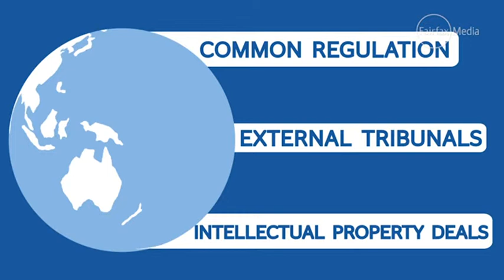Climate change missing from full Trans Pacific Partnership